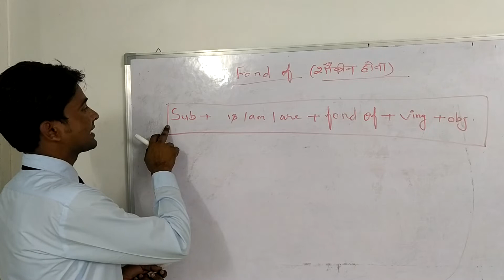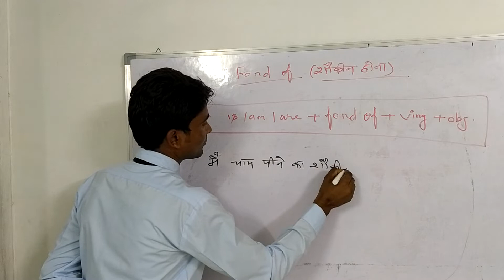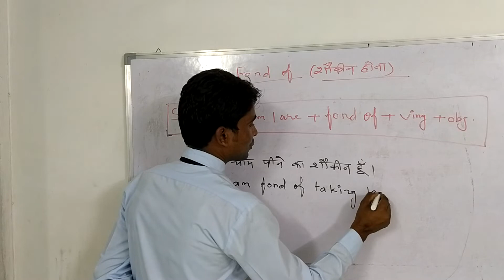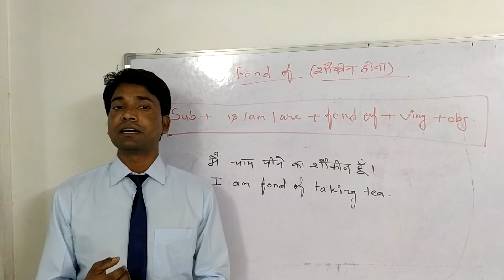Spoken English 4|अंग्रेजी बोलना सीखे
Fond of